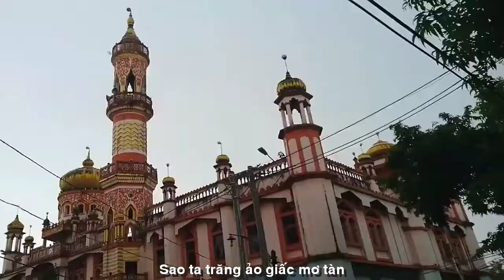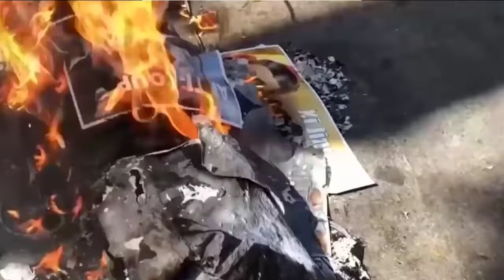[MYANMAR'S]HÁT CHO BÌNH MINH DÂN CHỦ MIẾN ĐIỆN||SINGING FOR THE HOPE OF MYANMAR'S DEMOCRACY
TÁC PHẨM:HÁT CHO BÌNH MINH DÂN CHỦ MIẾN ĐIỆN
(SINGING FOR THE HOPE OF MYANMAR'S DEMOCRACY)
THƠ NHÀ VĂN NGUYỄN THỊ THANH BÌNH
SÁNG TÁC VÀ TRÌNH BÀY:NS HOÀNG GIANG
PROMOVIES VIDEOKAR NS QUANG DAU